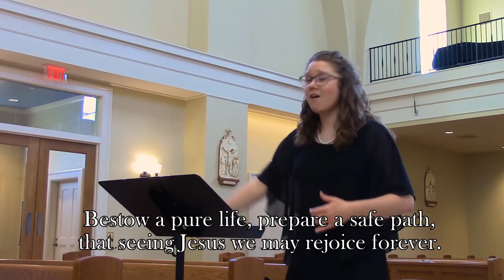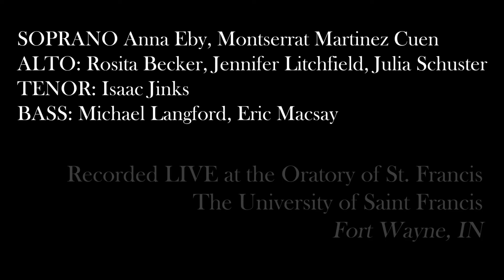Ave Maris Stella - Gregorian Chant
Text - 9th c. Latin
Tune - Chant, Mode I
Harmonies - Benedictines of Mary, Queen of Apostles; sung with permission

Never Alone: A Concert of Sacred Music
Recorded LIVE at the Oratory of St. Francis, The University of Saint Francis

Est. July 2017, we are a choir of Catholic young adults from Northwest Ohio and Northeast Indiana, striving to live as intentional disciples of the Lord and conscious instruments of the Holy Spirit in the work of the New Evangelization. Our mission is to boldly proclaim the Gospel message by the beauty of the music we sing, the splendor of the truths we teach, the authenticity of our friendship, and the witness of our lives.

Jessica Schuster, DIRECTOR

SOPRANO:  Anna Eby, Montserrat Martinez Cuen
ALTO:  Rosita Becker, Jennifer Litchfield, Julia Schuster
TENOR:  Isaac Jinks
BASS:  Michael Langford, Eric Macsay

Eric Macsay, VIDEOGRAPHER/EDITOR